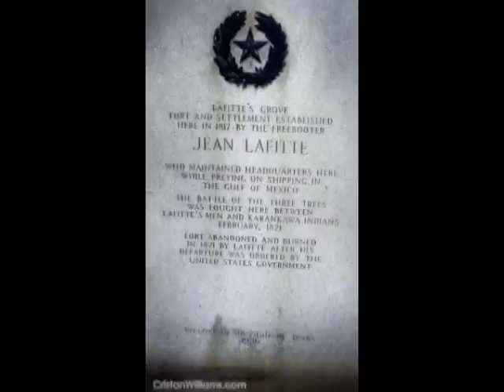The Legend of Stewart's Mansion, Galveston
Something weird is going on in Galveston, Texas. What happened at the old Stewart's Mansion at Pirate's Bay, Galveston Texas.